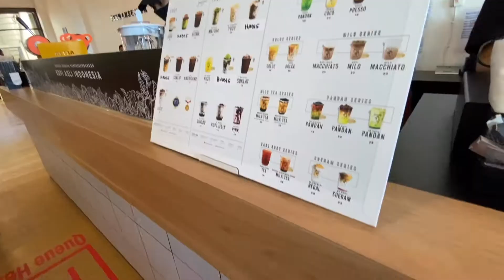Nongkrong di Janji Jiwa Naikoten Kupang